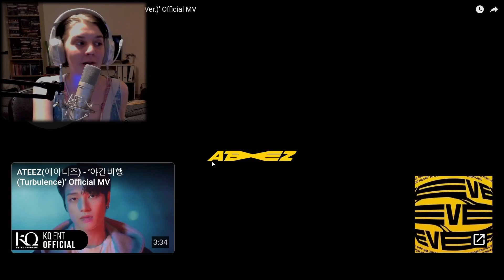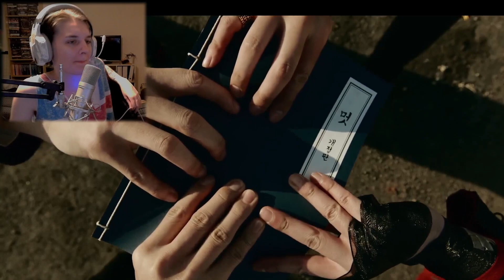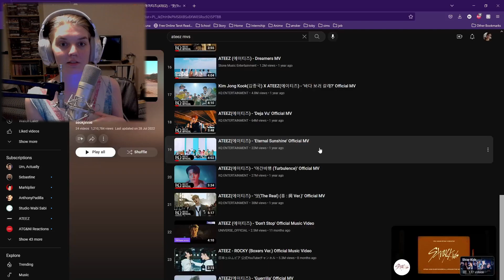Ateez - 멋 (The Real) MV and live performance reaction